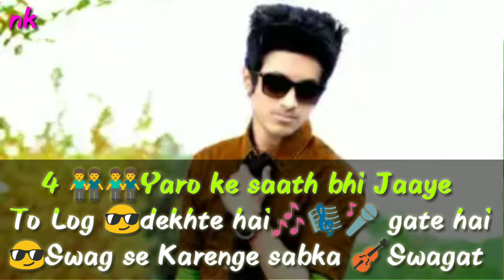Swag se Swagat status# Hindi status# , status# love status# new status#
iMovie,swag se swagat,swag se karenge sabka swagat,salman khan,tiger zibda hai,katrina kai,
attitude status,
attitude whatsapp video status,
naughty boys status,
attitude status for naughty boys
,whatsapp status,

girls attitude whatsapp status video,
girls whatsapp status Video,
girls
 attitude statu,
Romantion love whatsapp status,
Romantic status,